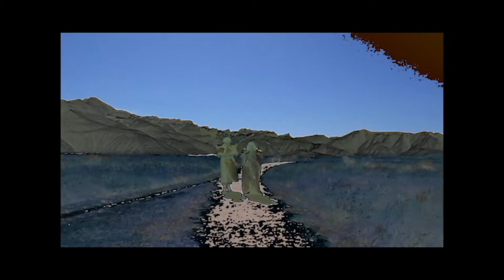Downtown Variety | Take 16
La MaMa and CultureHub team up to create Downtown Variety, an online live performance series that features short acts of dance, music, theater, new media, comedy, A/V performance, and more. Downtown Variety brings La MaMa's 1960s café aesthetic to a virtual platform that links performers and audiences in real time across distance.

Artists for this edition include: Shauna Davis, Dane Terry, Amphibian Stage with Christopher Michael, Aaron Samuel Davis, Christopher Rivas, with video art by Nao Bustamante!

Hosted by Mattie Barber-Bockelman

To watch, tune into CultureHub’s Watch page, La MaMa’s Facebook, and on HowlRound.

This event is free! Please consider donating any amount when you RSVP to support our on-going productions and development of LiveLab.